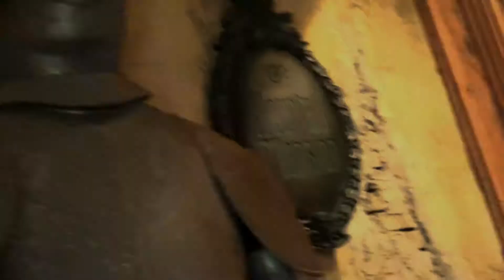We Build World Class Escape Rooms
Blacklight Attractions creates WORLD CLASS Escape Rooms.